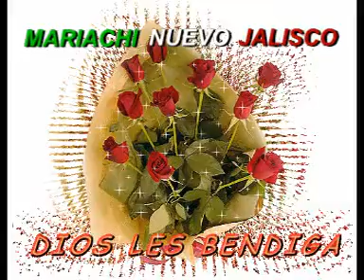LA FUENTE - MARIACHI NUEVO JALISCO DE CÉSAR RIVERA TELFS. 5681512 - 7317601 - 989993475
Pag.Web. - Un tema hermoso instrumental "La Fuente" Mariachi Nuevo Jalisco de César Rivera, con El Charrito de Oro, El Charrito Andy Brian, Victor Bejar, y La Charra Melissa. Telfs. 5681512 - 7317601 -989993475 - SMP. Lima-Perú